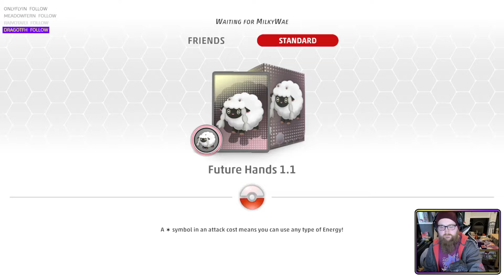[Future Hands] The Recovery Was So Close! [Pokemon TCG Live]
This video is a match from my Pokemon TCG Live Livestream from Twitch, catch me LIVE every Monday, Fridayand Sunday at 7pm UK! Every stream I invite members of chat to join the Chat Challenge! Each match counts towards a Stream League I run which rewards the best players every quarter!

Decklist:

Unavailable - Pokemon TCG Live was down during upload.. Please ask if I forget to update later!